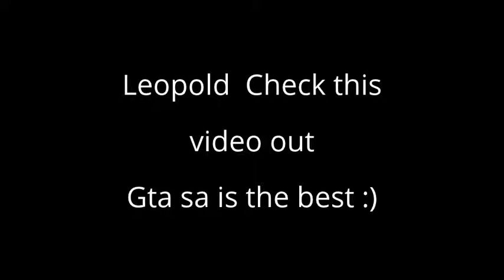Angry German kid Gets trolled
Leopold gets trolled

At the end  be sure to low down your volume because leopold will go crazy turn on captions!

aka i trolled him